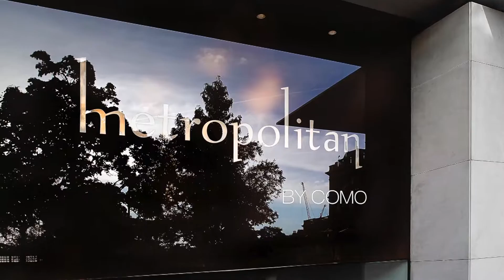Kate Richards CM at COMO Metropolitan London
COMO Metropolitan London, the iconic design hotel has gone through a refurbishing design process. And it looks like brand new again.
They offers experiences for the curious traveler with a passion for a life lived fully.
A hotel that delivers a carefully calibrated balance between work and relaxation. COMO Metropolitan London anticipates every need you may have of luxury boutique hotels.
Let´s meet PR & Communications Manager Kate Richards and hear about how they have created an urban sanctuary for the global traveler.